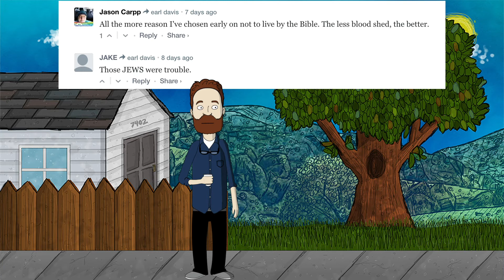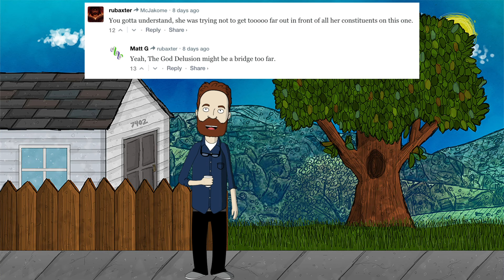Democrat Sworn in on Dr Seuss Book Instead of Bible - Cletus Yellin Show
Democrat Missouri Councilwoman Wins seat after former seat holder was removed and currently facing prison for law violations. Democrat Kelli Dunaway a past Obama campaign worker swears in on a Children Book instead of the Bible. Cleatus Yellin discusses the current change in American views on the Cletus Yellin Show